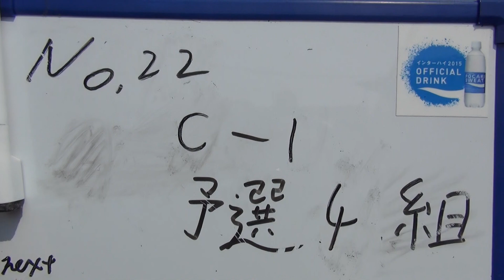2015年IH カヌー 男子 カナディアンシングル 予選 4組